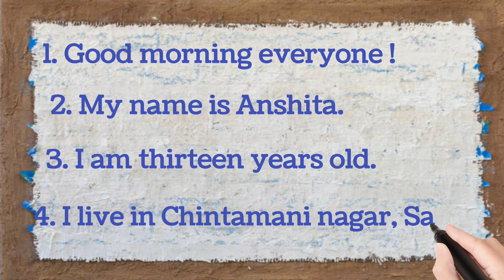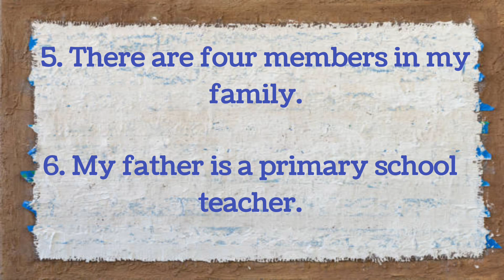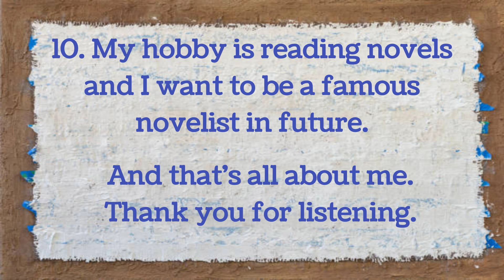10 lines on Myself in english | essay on myself | easy self introduction for kids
This video presents a easy and attractive way to introduce yourself in english. This video is useful for students. I hope you will like it. Thank you so much..!

your queries -
essay on myself in english
10 lines on myself
self introduction in english
easy and simple self introduction for kids
self introduction essay